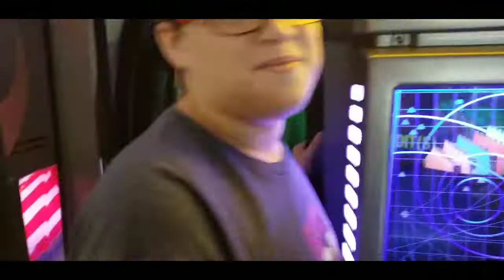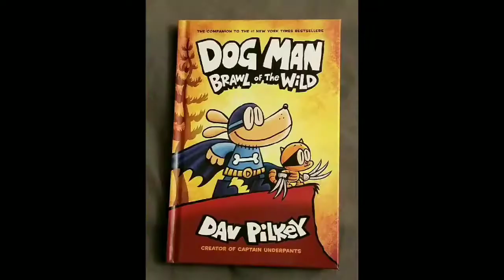Connor's 13th Birthday Party 2-16-19